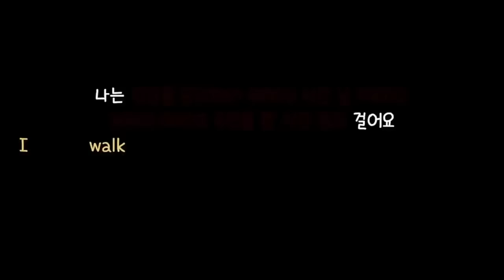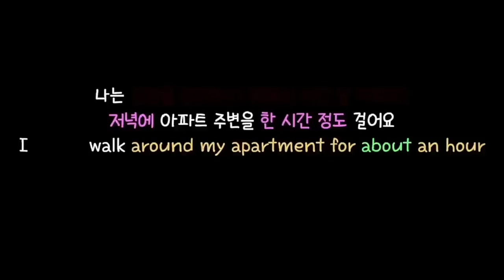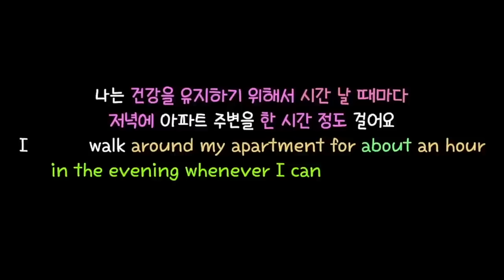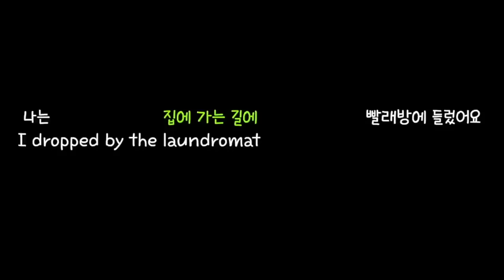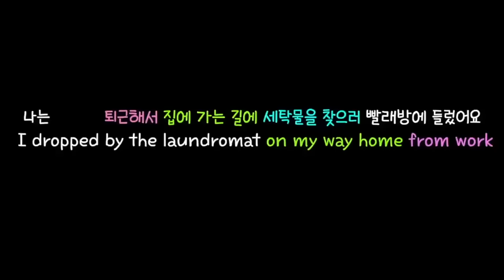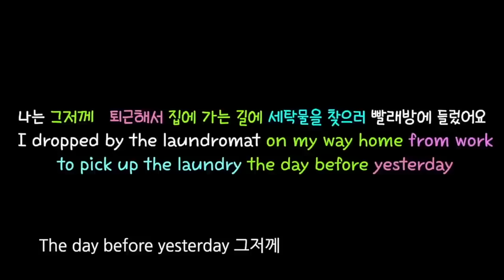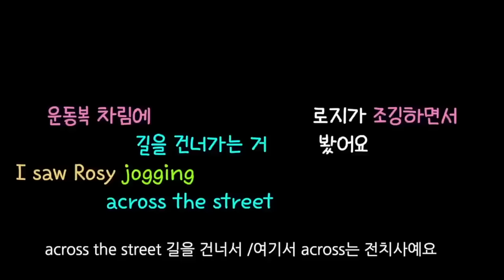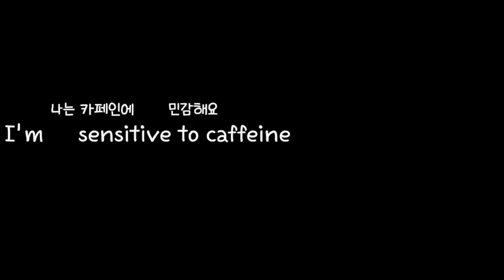[로지스쿨]46탄 긴데 100% 외워지는 기적(구독자 요청 리뷰 영상) 영어 문장 만들기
이번 영상은 16탄~20탄을 묶어달라는 구독자 분들의
요청을 반영한 것입니다.